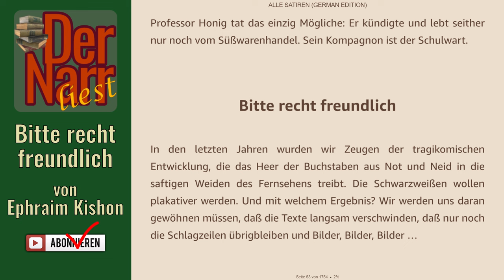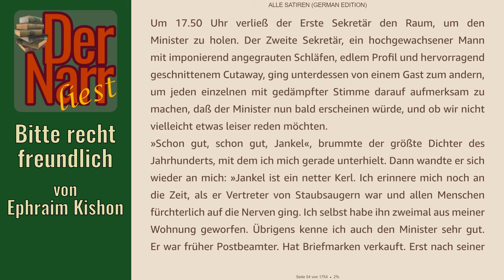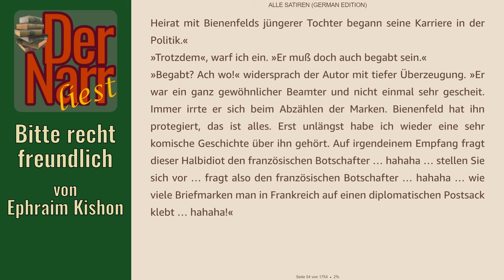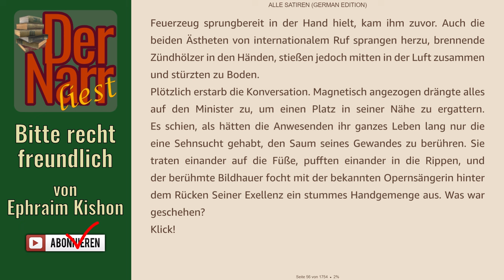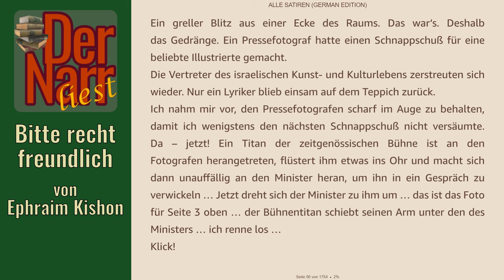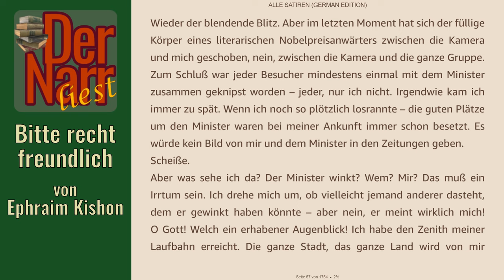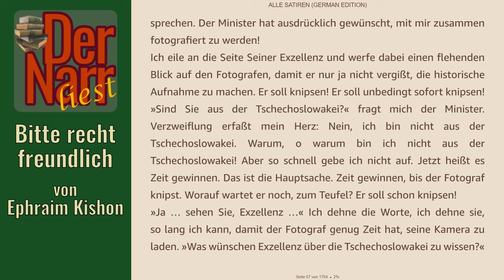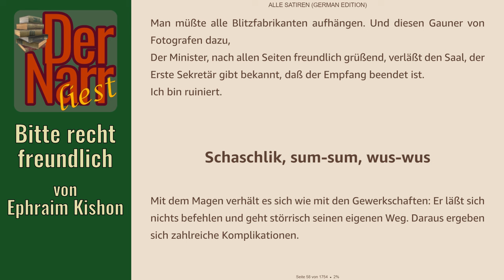Der Narr liest Folge 280: Bitte recht freundlich von Kishon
HofnarrGiaccomo liest den satirischen Klassiker:
"Bitte recht freundlich" von Kishon